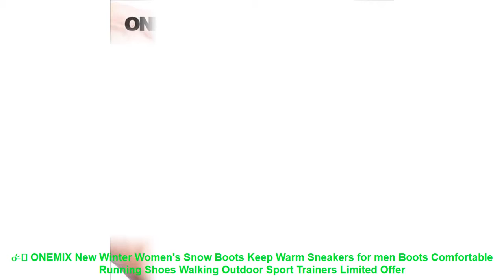☄️ ONEMIX New Winter Women's Snow Boots Keep Warm Sneakers for men Boo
☄️ Cheap ONEMIX New Winter Women's Snow Boots Keep Warm Sneakers for men Boots Comfortable Running Shoes Walking Outdoor Sport Trainers Discount with Free Worldwide Shipping

Related Running Shoes Products :

⭐️ Ifrich Big Size Running Shoes For Men Spring/Autumn Sport Walking Sneakers Leather Mens Trainers Brand Black White Trail Shoes =

⭐️ Aercourm A 2018 Kids Spider-Man Shoes Spring Boys Sports Red Shoes Outdoor Breathable Running Shoes Winter Girls Sneakers 26-36 =

⭐️ Ifrich Spring/Autumn Athletic Shoes For Walking Training Sneakers Black White Athletic Sport Shoes Leather Mens Trainers Brand =

⭐️ DQG Cushioning Men's Running Shoes Women Breathable Mesh Male Sports Shoes Flat Jogging Runners Sneakers Outdoor Walking Shoes =

⭐️ RAX Men Trail Running Shoes Women Outdoor Sport Sneakers Breathable Athletic Shoes Walking Trainers Man Gym Running Lightweight =

Related  Running Shoes Youtube Videos :

⭐️ Fits Bracelet Necklace Original Silver 925 Jewelry Running Shoe Charm with Clear CZ for Women DIY Beads for Jewelry Making F563 =
⭐️ Tfsland Women Red Lips Zipper Canvas Shoes Female Lace Running Shoes Student Flat Shoes Soft Walking Sneakers Zapatillas Hombre =
⭐️ 2017 spring NEW Athletics Super light running Men's shoes trainers air mesh lace up breathable walking sneakers shoes jogging =
⭐️ New Running shoes for Women Jogging shoes sport shoes light comfortable breathable durable girls sneakers Lace-up 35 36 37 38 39 =